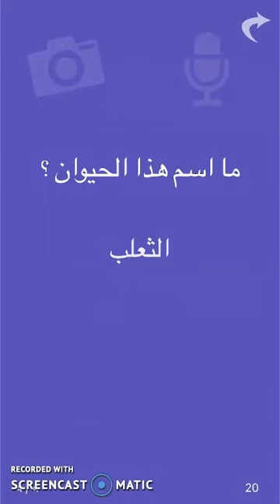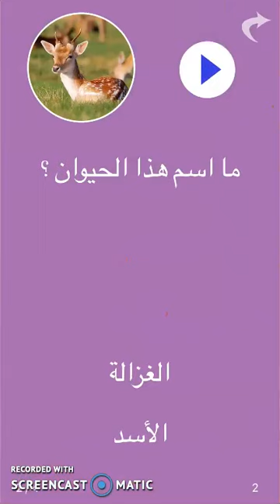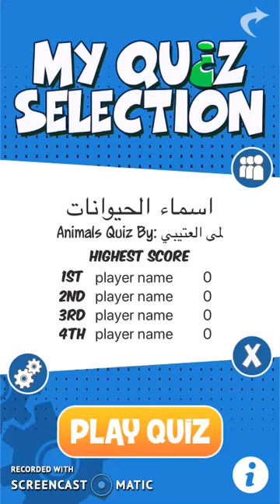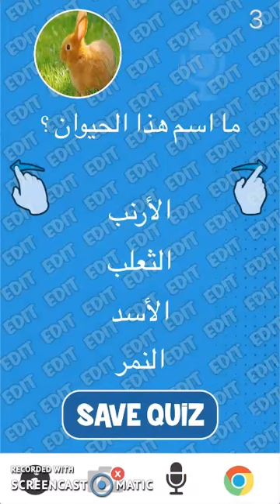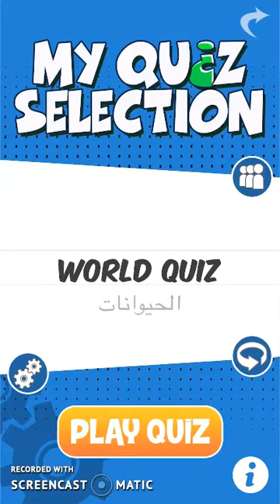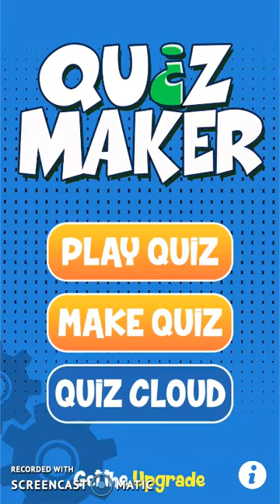Quiz Maker: Tutorial 03, Part 02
Quiz Maker is an easy-to-use educational app that allows you to easily create, share, and play multiple choice quizzes with texts, sounds and images on any subject in a fun and unique way. Quiz Maker is great entertainment for all ages and can be used as a fun interactive teaching and learning tool. This instructional video was created by pre-service and in-service teachers in the College of Education at Kuwait University and supervised by Dr. Ammar H. Safar.